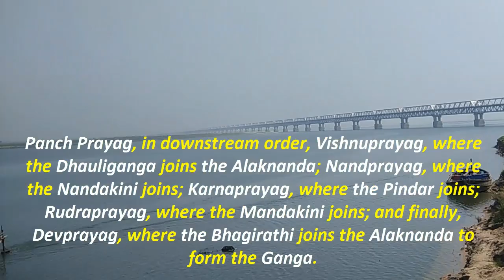THE GANGA AND THE GANGATIC DOLPHIN | DIGHA GHAT | PATNA